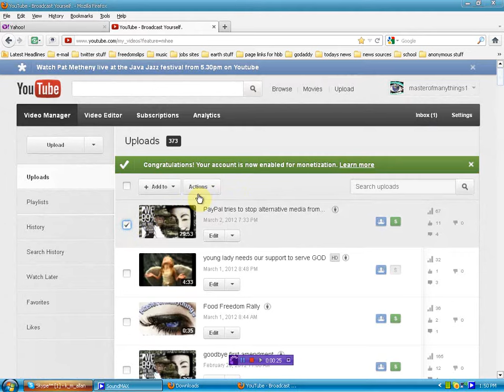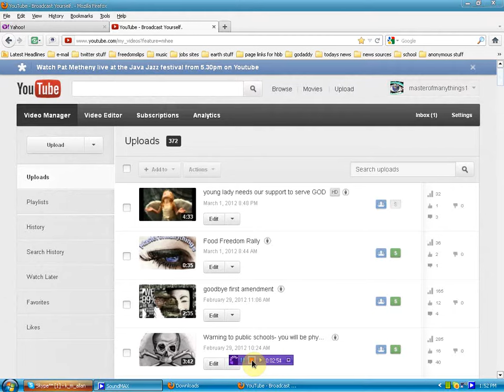RETRACTION paypal not stopping HBB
who knew?